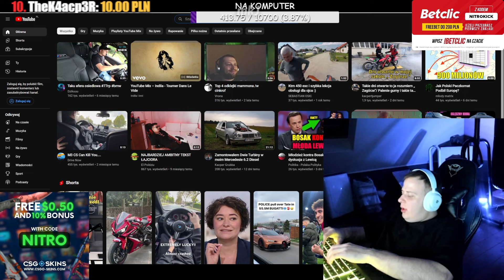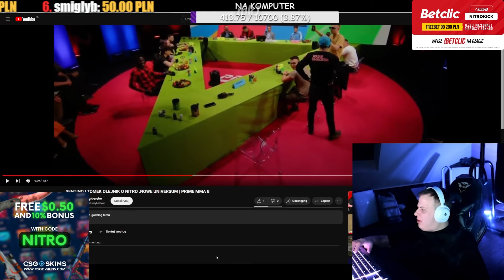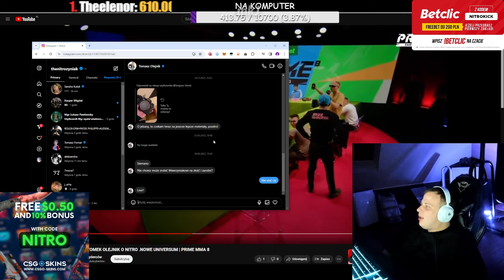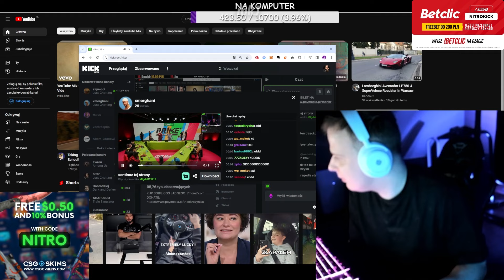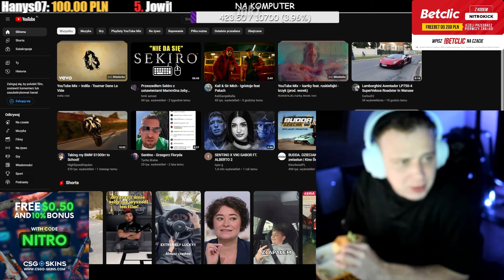NITRO REAGUJE NA SŁOWA OLEJNIKA I SENTINO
nitro reaguje na snippet diss olejnik x sentino noway (w madrycie bede)
kick/niter